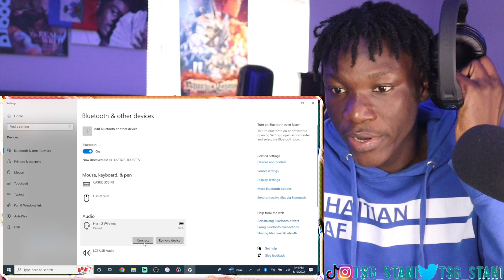HE TOO RAW! NBA YOUNGBOY - VETTE MOTORS REACTION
TSG To The Top
Original Link -